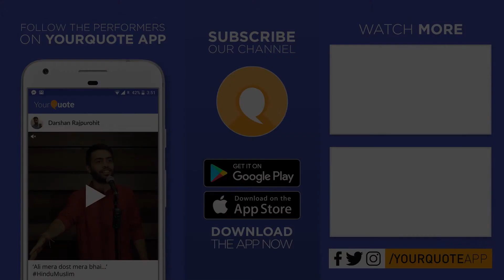'Na Main Doshi, Na Tu Doshi' by Harshvardhan | Hindi/Urdu Poetry | YQ - IIM Bengaluru (Open Mic 2)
VENUE: Institute Premises, IIM-Bengaluru